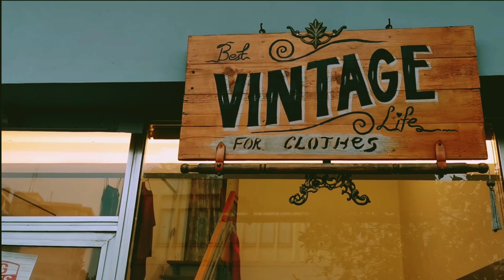clothing vintage shop Commercial video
A Commercial video clip for a vintage clothing shop exclusively filming with a smartphone.